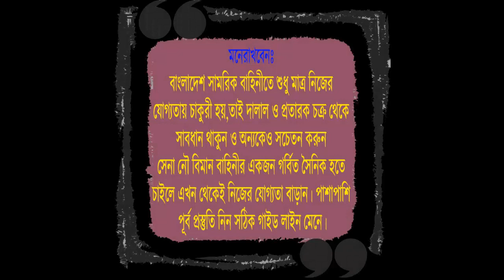সেনাবাহিনীর জন্য মৌখিক পরীক্ষার প্রস্তুতি !! Army Viva Exam ! নৌবাহিনী ও বিমানবাহিনীর জন্য কাজে আসবে